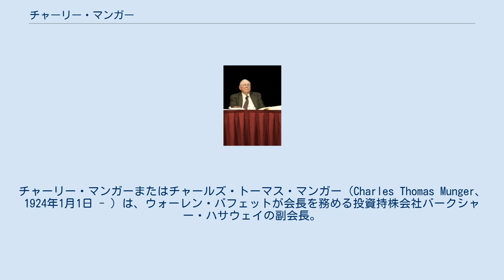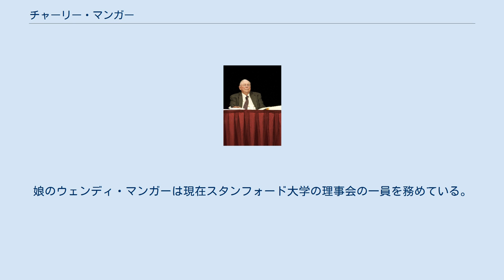チャーリー・マンガー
チャーリー・マンガーまたはチャールズ・トーマス・マンガー（Charles Thomas Munger、 1924年1月1日 - ）は、ウォーレン・バフェットが会長を務める投資持株会社バークシャー・ハサウェイの副会長。
投資家。
 1924年、バフェットと同じくネブラスカ州オマハで生まれた。
ミシガン大学で学び、アメリカ海軍に入隊した後にハーバード大学ロー・スクールに学部学生の学位なしで入学した。
ロースクール卒業後、1948年から1965年までトールズ・オルソン法律事務所に勤め、後にマンガー法律事務所を作り、不動産の弁護士として働いた。
その後、投資のマネージメントに集中するために弁護士をやめた。
マンガーは、自身が80.1%の株を所有するバークシャー・ハサウェイの子会社ウェスコ・ファイナンシャル・コーポレーションの会長である。
この会社は貯金とローンの会社として始まったが、今はプリシジョン・スチール・コーポレーレーション、コート・ファーニチュアー・リーシング、カンザス・バンカーズ・シュアティ・カンパニーと他のベンチャーを保有している。
ウェスコは、マンガーの採用したホームタウンで会社の年次株主総会の場所であるカリフォルニア州パサデナに本拠がある。
マンガーの株主総会は、オマハでバフェットが開催する株主総会に匹敵する。
マンガーはウェスコの他の株主と長時間の質疑応答を行い、ときには「尊敬するベンジャミン・フランクリンならばどうするか」という考察に及ぶことがあるという。
バフェットはしばしば公に「自分はマンガーをパートナーと見做している」と言う。
現に、マンガーは巨額に相当するバークシャー・ハサウェイ株を保有している。
しかし、二人の人物像は全く異なる。
マンガーは、共和党員として知られており、監督協会の協会員をしている。
だが一方バフェットは、民主党員で宗教に関して懐疑的である。
1991年、1990年12月と1991年5月の間に投資銀行ソロモン・ブラザーズが国債入札不正事件で経営危機を起こした際、バークシャー・ハサウェイは同行の株式の14%を取得し、マンガーは同行の取締役になった。
マンガーは、4350万ドルの価値のあるAクラスのバークシャー・ハサウェイ株式500株をスタンフォード大学にスタンフォード大学ロー・スクールのための集合団地を建設するために寄付した。
自身はスタンフォード出身ではないが、妻のナンシー・マンガーは卒業生で理事会の一員を務めていた。
娘のウェンディ・マンガーは現在スタンフォード大学の理事会の一員を務めている。